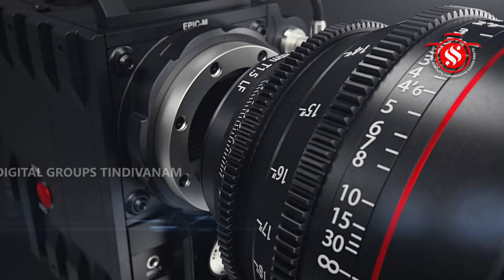திண்டிவனம் அங்காள பரமேஸ்வரி அம்மன் கோவில் மயானக் கொள்ளை விழா - அனந்த சயன அலங்காரம் அலங்காரம்